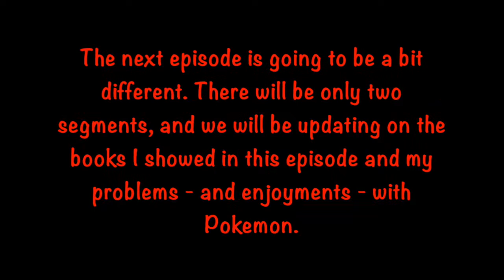Weldon Witness Episode 12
This Season 2 Premiere discusses what this new season will bring, books I got last Christmas, which was recent when this video was originally recorded, and some movies I missed out on in 2017. Hope you enjoy!